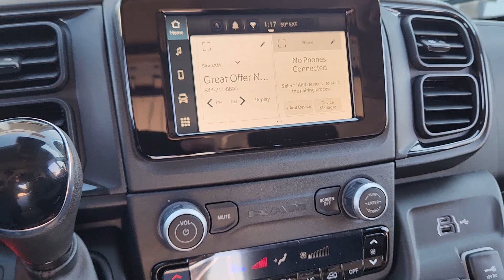2024 Ram ProMaster_2500 High Roof Plano, Richardson, Garland, Dallas, Carrollton TX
New 2024 Ram ProMaster_2500 High Roof available at Huffines CDJR Plano located in 4500 W Plano Pkwy, Plano, TX, 75093.
Stock#: CF2796 - VIN#: 3C6LRVDGXRE102151

Please mention the stock# CF2796 when you contact the dealership for this vehicle.

Picture yourself in the  2024  RAM ProMaster 2500. This powerful Promaster 2500 delivers impressive capability, desirable safety and infotainment tech, and flexible passenger comfort. Give your business the tools to succeed with this well-built, versatile vehicle. These are just some of the great options this vehicle comes with: Apple Carplay®/Android Auto®, Keyless Entry, Satellite Radio, Adaptive Cruise Control, Heated Mirrors, Fog Lamps, Lane Keeping Assist, Back-Up Camera, Steering Wheel Audio Controls, Blind Spot Monitor. Feel the satisfaction of taking your business to the next level with this highly capable Promaster 2500. Treat yourself to a test drive today. Our staff will toss you the keys and give you an outstanding customer experience.